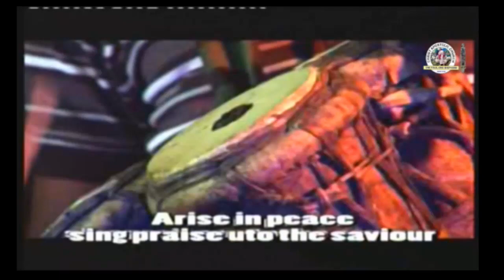ONLINE SERVICE SUNDAY LAST SUNDAY OF MARCH 2020 - PROPHET MOSES.I.OLAGUNJU ZONAL SUPRINTENDENT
ONLINE SERVICE SUNDAY   LAST SUNDAY OF MARCH 2020 - PROPHET MOSES.I.OLAGUNJU ZONAL SUPRINTENDENT PEACE ZONE